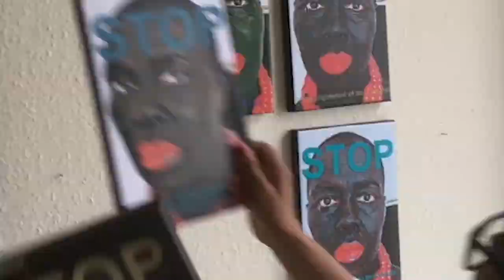Ashurst Emerging Artist Prize 2021 Highly Commended Exhibition: Margaret Scott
Five Times More
​An exhibition of artworks by Ashurst Emerging Artist Prize 2021 Highly Commended Artist Margaret Scott.

Curated by Katie Lynch.
On display at the Ashurst Emerging Artist Gallery, 10th January - 30th March 2022.

Maggie Scott’s practice is informed by the experience of being black, British and a woman. With Five Times More she depicts the intimate relationship between mother and child, reflecting on both personal and collective experiences of pregnancy, childbirth and motherhood.

Scott’s technical practice is unparalleled in the landscape of contemporary British art, sitting at the boundary of tapestry and digital media, she employs a combination of photography, digital collage and silk and then injects colour by laboriously pushing vibrant merino wool fibres through silk in a process known as nuno felting. The intensely physical process of felting is followed by the careful process of using stich to emphasise the smaller details of an image, evoking both the physicality of childbirth and the careful attention and tenderness of what follows. In working with fibre Scott pushes a medium traditionally associated with craft into the realm of fine art. As a textile artist Scott employs distinctly feminine materials, but with soft images she speaks hard truths.
Birth is the most innate experience of human existence yet for centuries childbirth has also been the most dangerous undertaking of a woman’s life.Rates of maternal mortality have dropped dramatically in Britain since the mid 18th century.  However, the effects of modern medicine have not been felt equally. In 2019 MBRACE UK published data within its Perinatal Mortality report which revealed that people of colour remain at a much higher risk during pregnancy and childbirth within the British healthcare system. Most disturbingly the report revealed that in the United Kingdom a black woman is five times more likely to die during childbirth than her white counterpart.

Five Times More humanises the statistics published by MBRACE UK, illustrating abstract numbers with the faces of young healthy women. Tender works position the viewer as a voyeur observing a private moment between mother and child; in some works a mother to be contemplates her swollen belly while in others she embraces her young child. The works can be read as a celebration of the bond between mother and child, yet they are shrouded in ambiguity, whether the fate of the subjects is real or imagined is unknown. Five Times and its sister work, Sleeping Beauties address this ambiguity most explicitly as the viewer is forced to contemplate the death of the women portrayed in the latter.

Five Times More is an ongoing project which has been adjusted for the purpose of exhibition at Ashurst London, view the complete body of work at maggiescottart.com.

Curated by Maggie Scott and Katie Lynch.